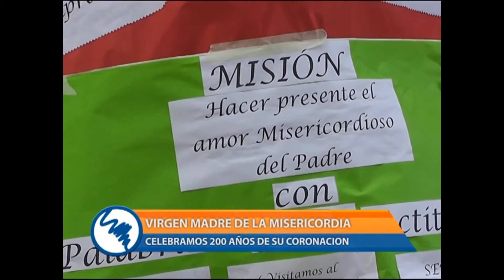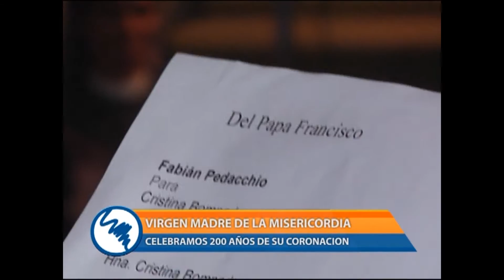Festejos por los 200 Años de la Coronación de la Virgen como Reina y Madre de Misericordia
"Claves para un Mundo Mejor"
Todos los Sábados, a las 09 hs, por CANAL 9.
Ciudad Autónoma de Buenos Aires, Argentina.